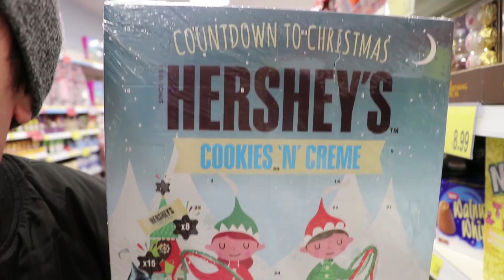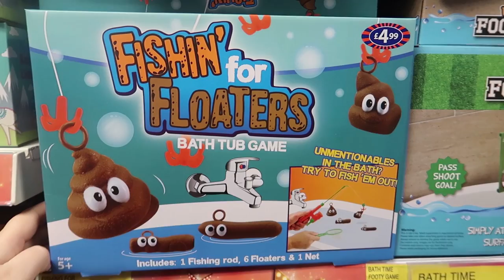THE GIRLS GOT A SHOCK IN THE MAIL!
The girls got a shock in the mail today! They FREAKED OUT!

Bradford
BD1 9AZ

playlist?list=PLn_Clez46FfRZRoHGXgxS1kkAUu8H0b7F

FLORIDA - OCT 2017:

playlist?list=PLn_Clez46FfS44oq0Ik6TnS9Shj-ytRtE